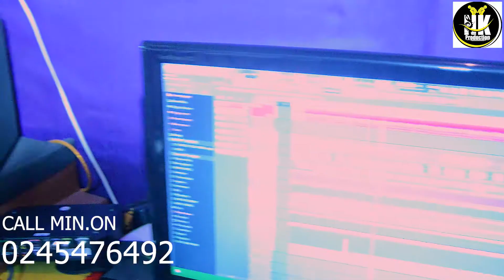DOINT WATCH THIS VIDEO IF YOU CANT CONTROL YOUR TEARS FROM MIN.GIDEON PEPRAH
You will not believe how he Sang the song emotionally

1 hour worship music
2 hour worship songs with lyrics